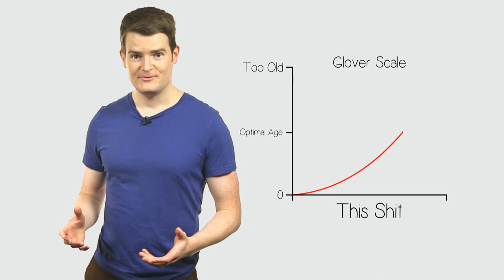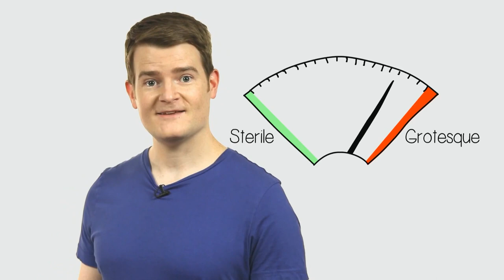"Google Blockbuster" Will Change Hollywood Forever | CONAN on TBS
The search giant's new algorithm predicts box office success with 94% accuracy.